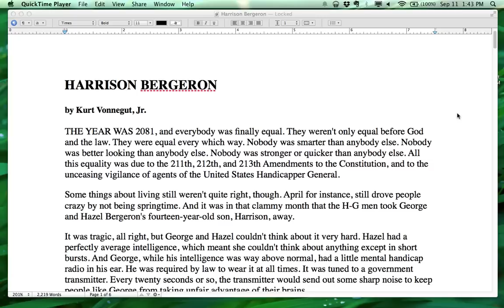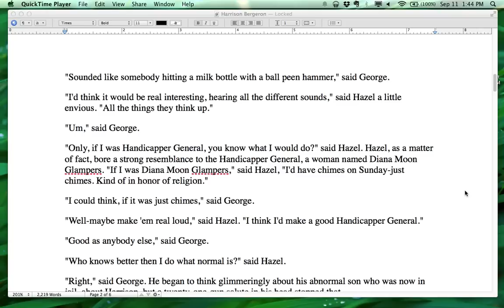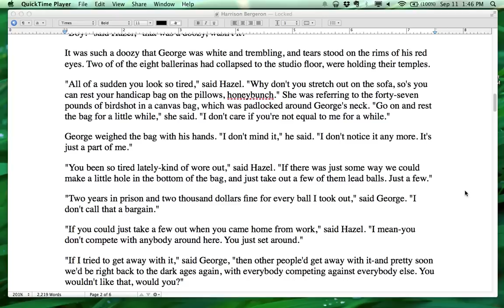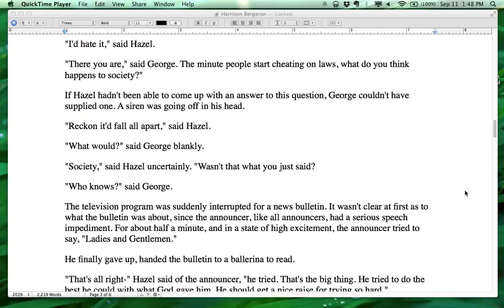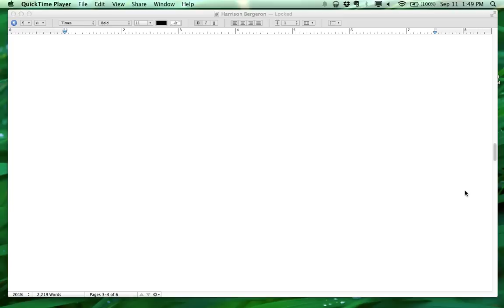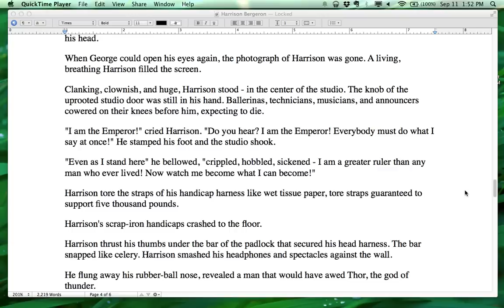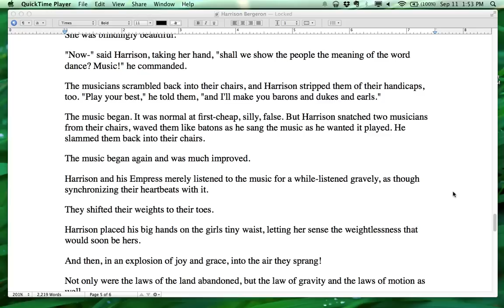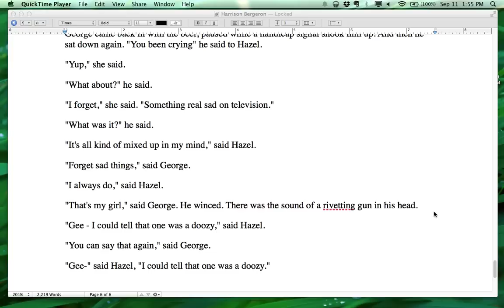Harrison Bergeron Audio/Video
Audio of Harrison Bergeron being read with video of the text on the screen.